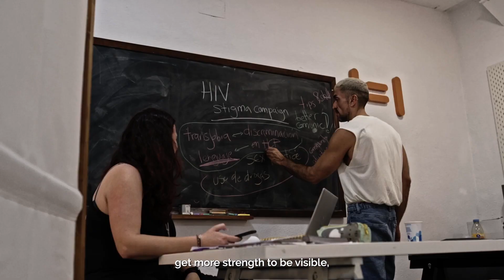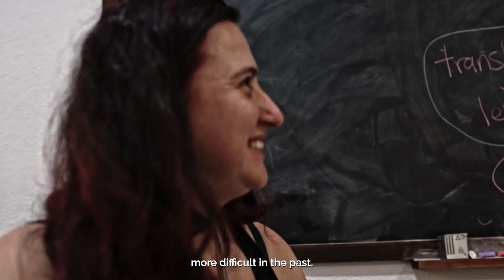See More Than HIV- Jorge